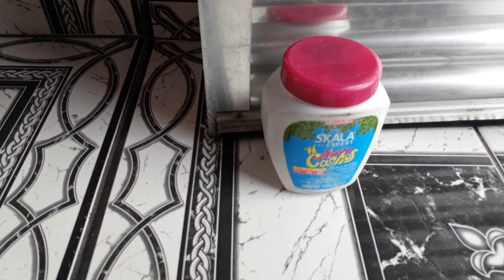Meu Mop Rosa Será que realmente é bom?🤷🏽‍♂️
Venha conhecer se realmente vale apena ter o Mop em sua casa ou   Não?

Iara Nicolau